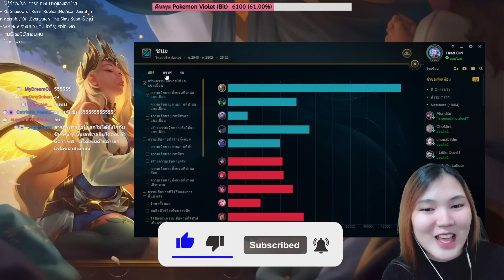รีวิวสกินใหม่ Winterblessed Diana ❄️ เจ้าหญิงหิมะสวยสง่า Pentakill เปลี่ยน Map | LoL (เกมเต็ม)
✿*‘ﾟ･✿.｡.:* *.:｡✿*ﾟ’ﾟ･✿.｡.:* *.:｡✿*ﾟ’ﾟ･✿.｡.:* *.:｡✿*ﾟ’ﾟ･✿.｡.:* *.:｡.✿･‘ﾟ*✿

(ขึ้นจอเวลาไลฟ์สด)

Intro : Mr. Sunny Face - Wayne Jones / Swipesy Cakewalk - E's Jammy Jams

ไมค์ : Samson Go Mic
GPU : GeForce RTX 3050 8GB
CPU : AMD Ryzen 7 3700X
RAM : 32 GB DDR4
Mainboard : MAG B550M Mortar
Resolution : 1920 x 1080, 70Hz